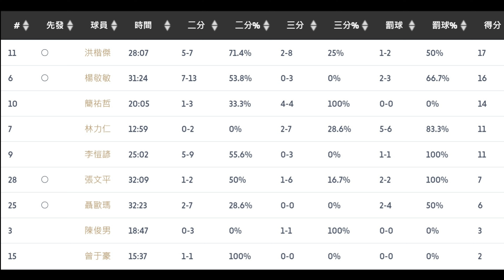【P+聯盟】夢想家六人得分上雙 取得熱身賽三連勝 | 20211120| P.League熱身賽 新北國王 VS 福爾摩沙台新夢想家